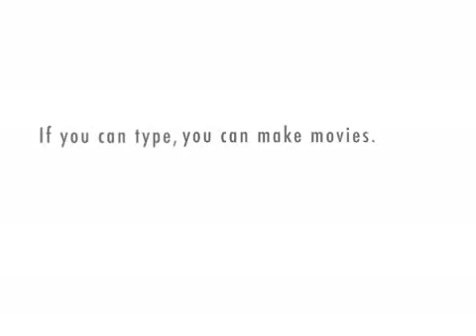Break Up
With some words from Pink and her song 'So What' we created a super heroes Break Up Drama.

Never give up! Fight back!